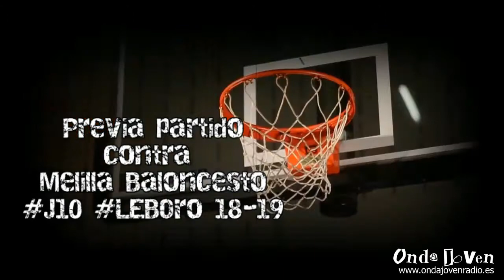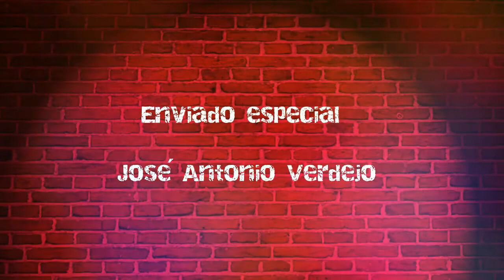🔴📺🎙️🏀 Previa del partido @melillabcto Vs @CBCValladolid, Paco García comenta las claves